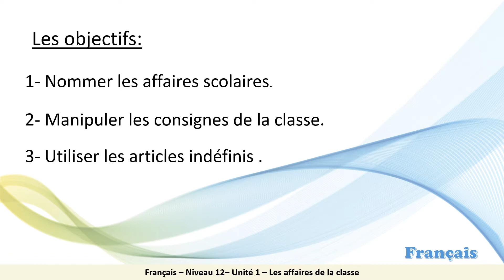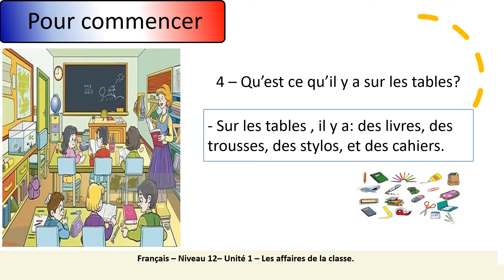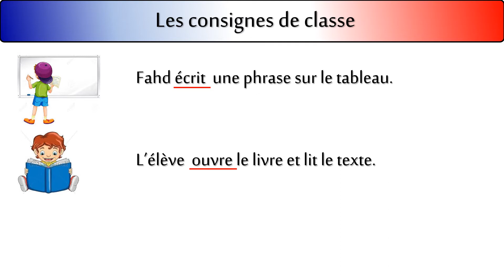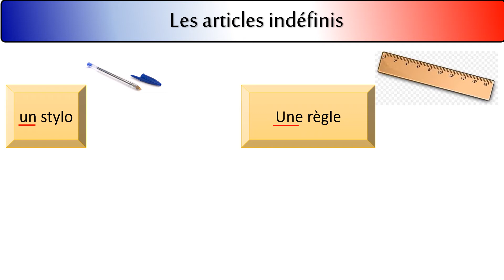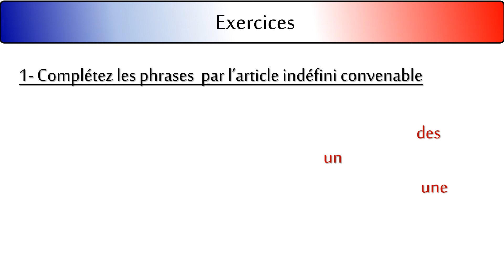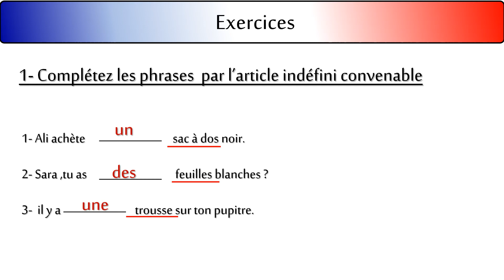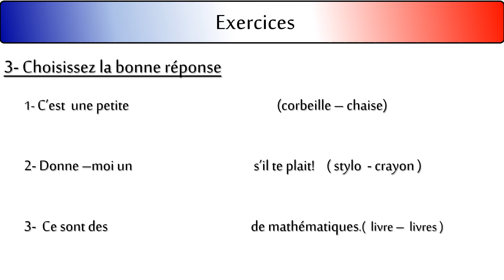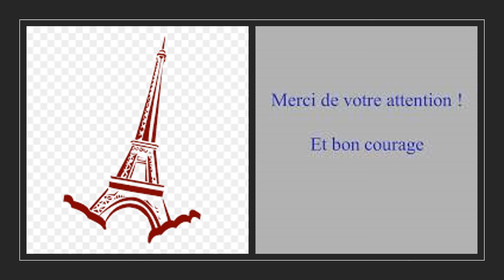Français12 Leçon 3 les affaires de classe